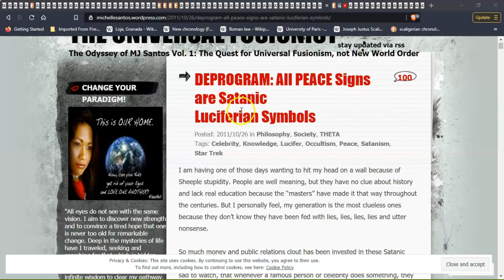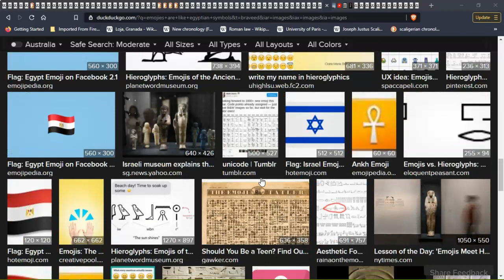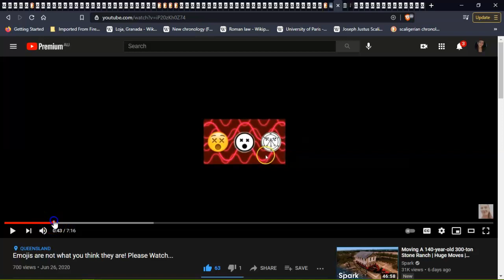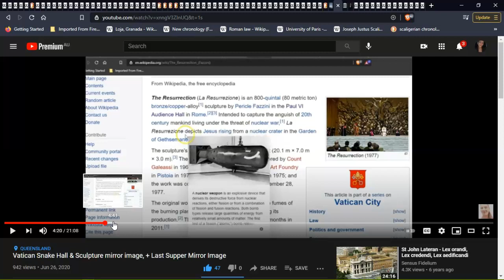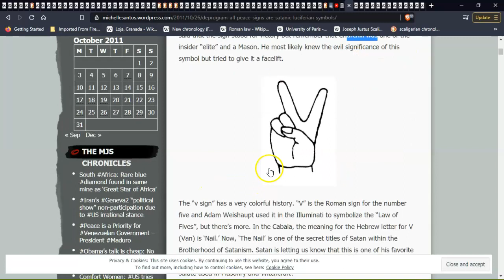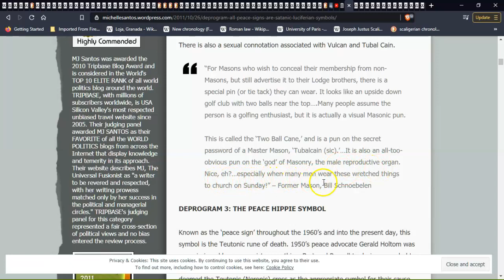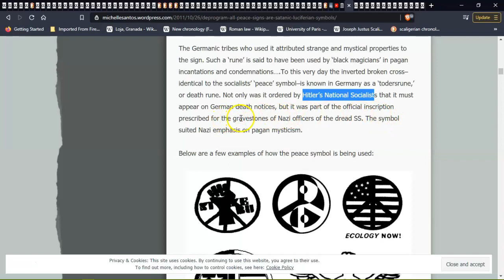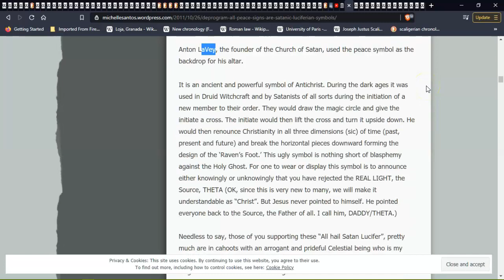Peace Symbols and How you have been Tricked..